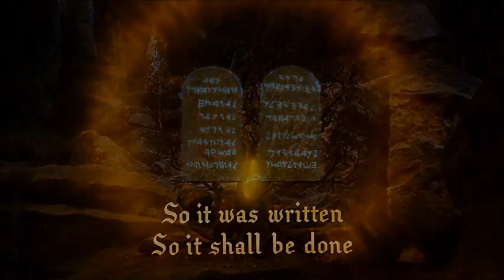Exodus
Montage of "The Ten Commandments"